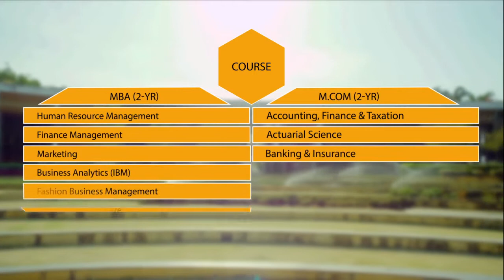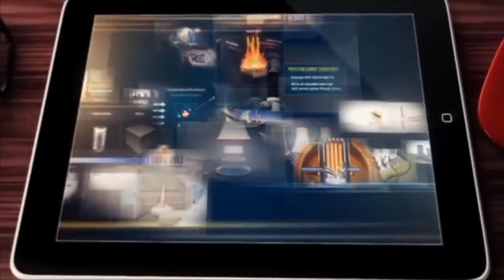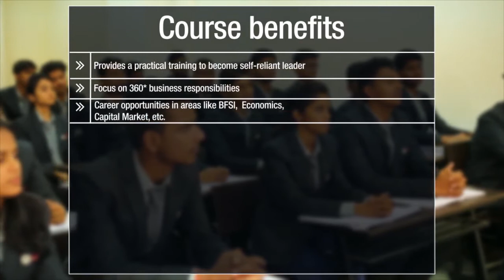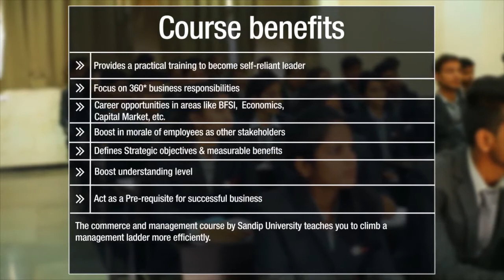School of Commerce and Management - Sandip University - 2018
The commerce & management specialization by Sandip University demonstrates a precise knowledge of material relevant to the major studied. Additionally, it helps the students to apply theoretical and technical business knowledge, skills and research techniques relevant to the major studied.

We welcome you to come & take a tour of our campus.
Let us show you what avails in your basket.
Because, it is a university that creates dreamers, achievers & leaders of tomorrow.